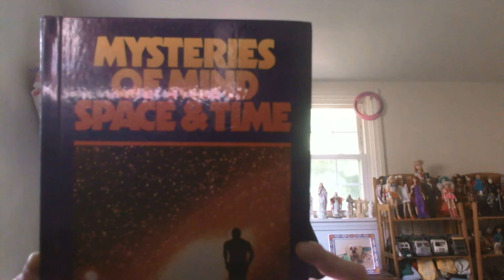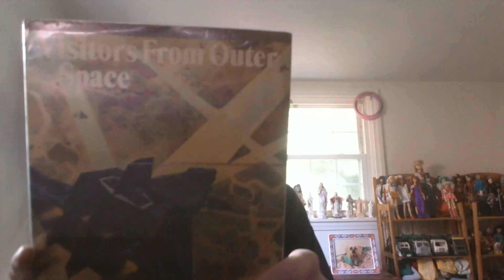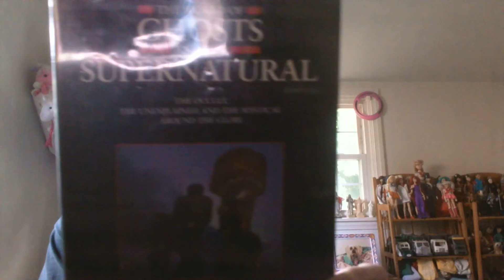BOOKS FROM THE CARNEGIE LIBRARY OF MCKEESPORT